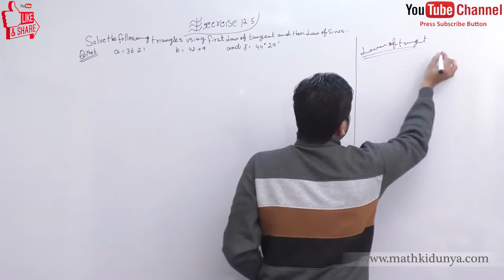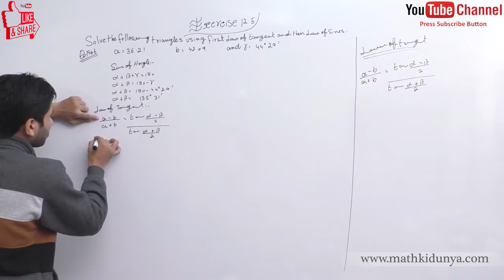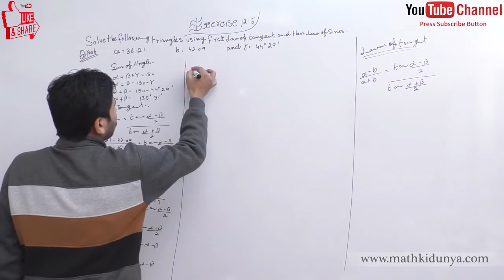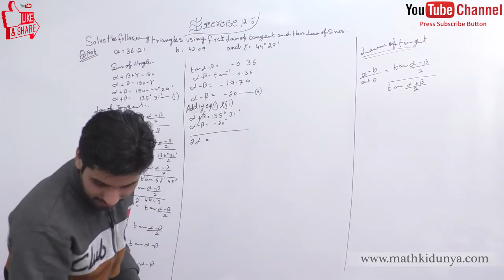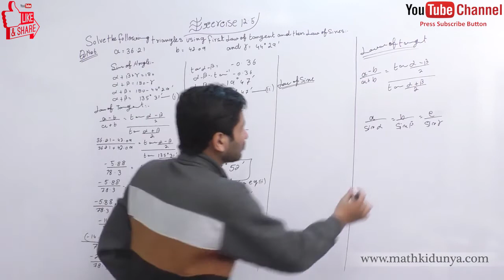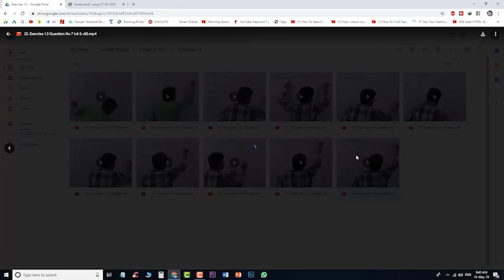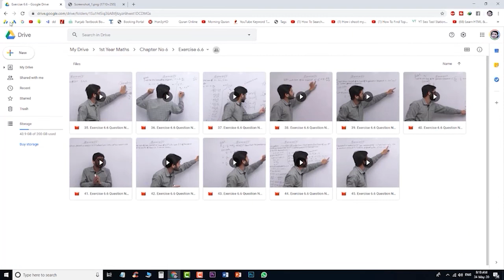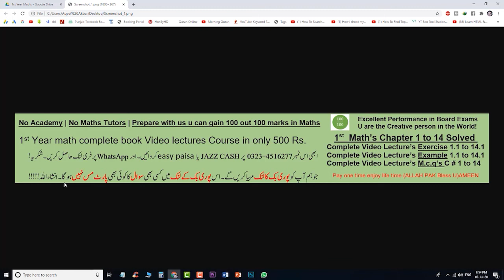FSC Math book 1 ch 12,Lec 3,Exercise 12.5 Question no 6 Application of Trigonometry